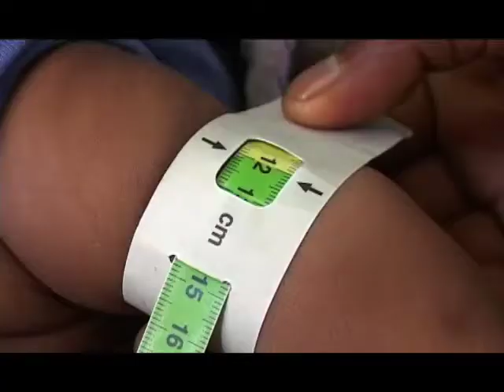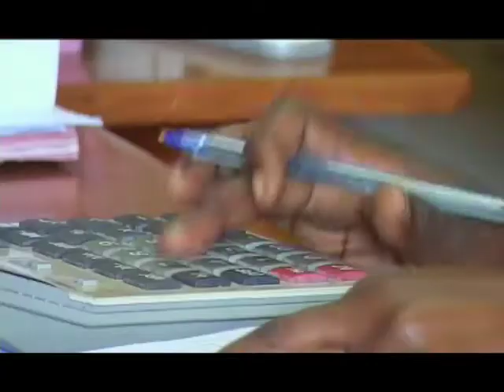Partnering for Life- Save the Children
USAID partners with organizations around the world in order to help fix systemic problems such as food shortages, epidemic diseases and entrenched poverty. This short video looks at the work they are doing with Save the Children in Addis Ababa; Ethiopia.